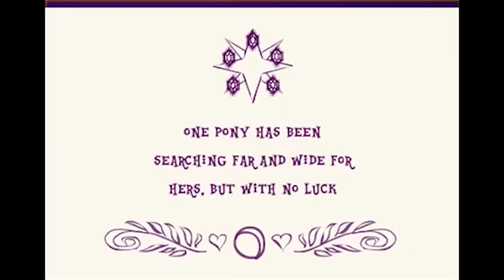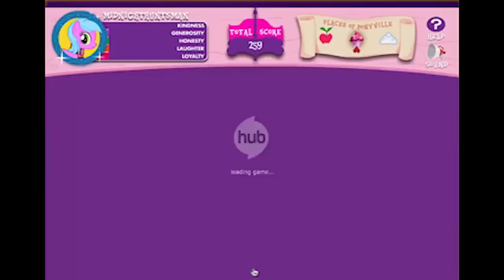Adventures in Ponyville - Pinkie's sweatshop of sweetness.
Soooo I decided to do some gameplay for you guys xD I have two more parts sitting on my computer ready to be uploaded if you guys want them :)
Please leave plenty of feedback in dat comments sections :D
Sub n stuff for more like this and others.